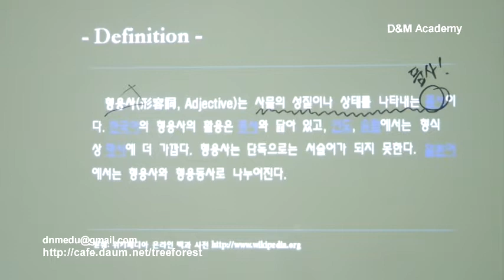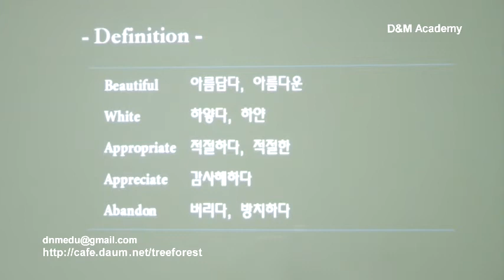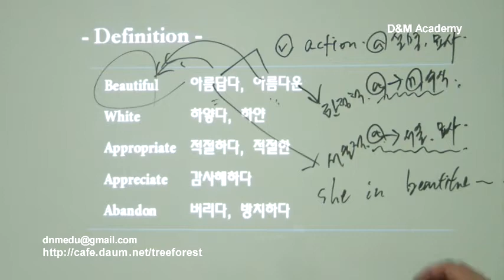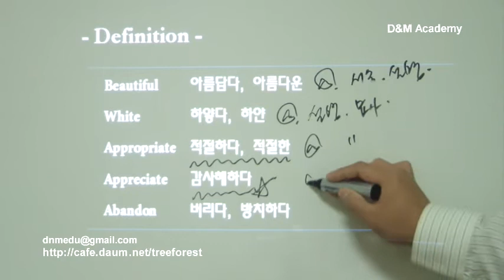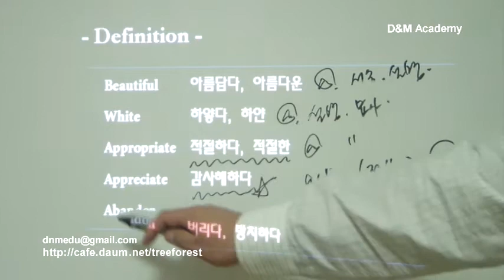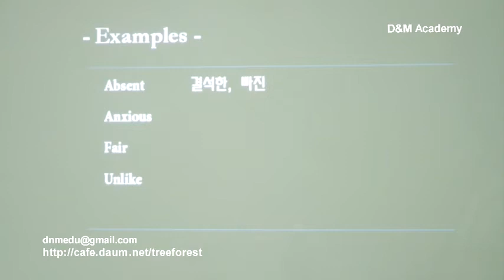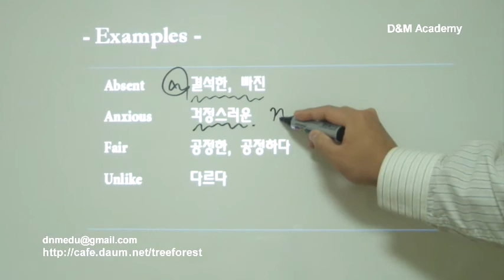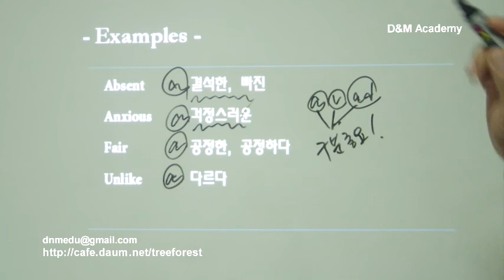품사 - 형용사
문제를 푸는 요령이 아닌 진정한 영어학습을 지향합니다.